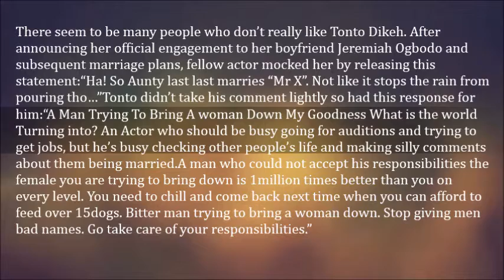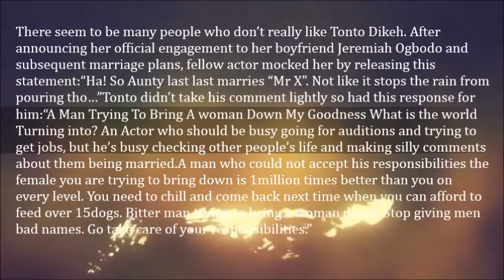Tonto Dikeh Replies Gideon Okeke After He Mocked Her Engagement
There seem to be many people who don’t really like Tonto Dikeh. After announcing her official engagement to her boyfriend Jeremiah Ogbodo and subsequent marriage plans, fellow actor mocked her by releasing this statement:

“Ha! So Aunty last last marries “Mr X”. Not like it stops the rain from pouring tho…”

Tonto didn’t take his comment lightly so had this response for him:

“A Man Trying To Bring A woman Down My Goodness What is the world Turning into? An Actor who should be busy going for auditions and trying to get jobs, but he’s busy checking other people’s life and making silly comments about them being married.A man who could not accept his responsibilities the female you are trying to bring down is 1million times better than you on every level. You need to chill and come back next time when you can afford to feed over 15dogs. Bitter man trying to bring a woman down. Stop giving men bad names. Go take care of your responsibilities.”

Hmmm….